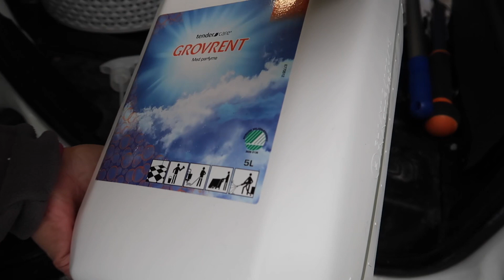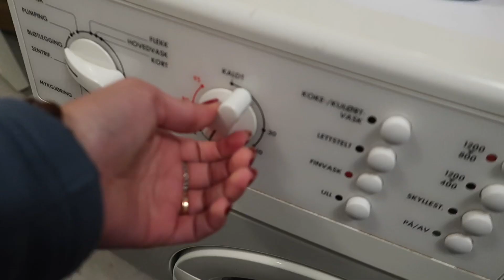MAY NANGYARI SA LOLA KO + BUHAY PAG-SISIKAP SA NORWAY| Ginessa Nessy vlog #103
Hey my flutterbabes, what's up? It's me, Ginessa Nessy! I am a Filipina but I currently residing here in Norway. I am married to a Norwegian man and we have one child. I am doing simple vlogs about my life here.

This video is about sa work ko minsan sa Norway and ang situation ng lola ko sa Pinas.

Do you want to send something? :)

Editor & Equipment I used: iMovie | Canon G7x Mark ii ⎮iPhone XS Max ⎮Canon M50 ⎮GO PRO HERO 8 BLACK

LOVE ❤️,
Ginessa Nessy🦋